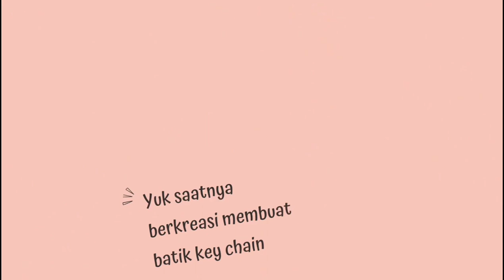DIY Batik Key Chain